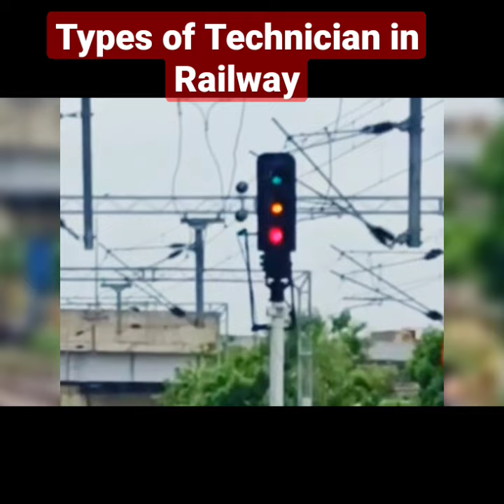Types of technician in Railway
sanaki pilot